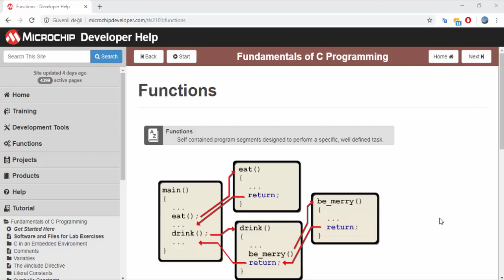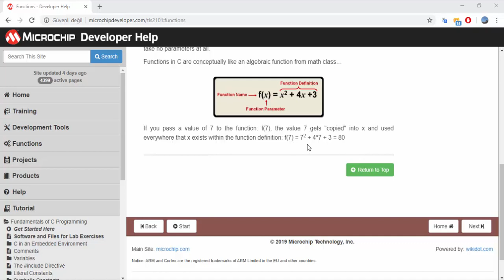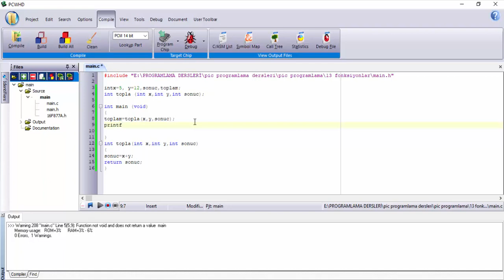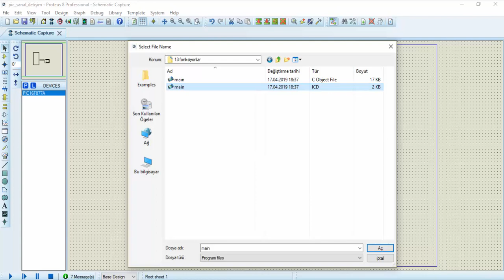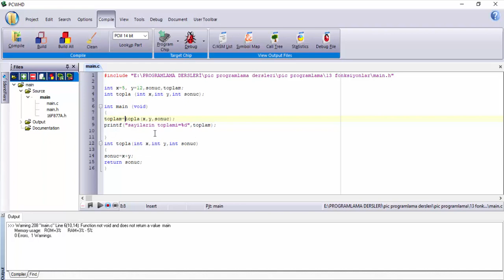PIC Programlama #12 - Fonksiyonlar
Fonksiyonlar, programlama dillerinde bir işi yerine getiren kodları tekrar tekrar yazmadan çalıştırılmasını sağlar. Böylelikle hem daha temiz kod yazılır hem de daha karmaşık kodlamalar yapılabilir.